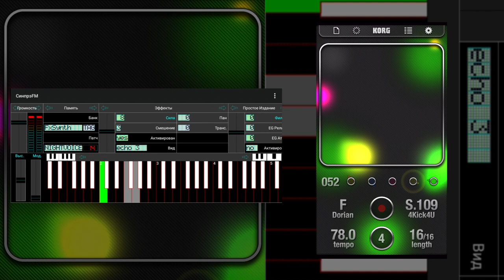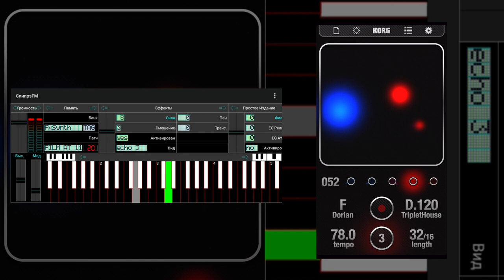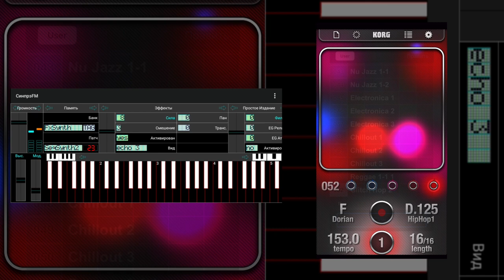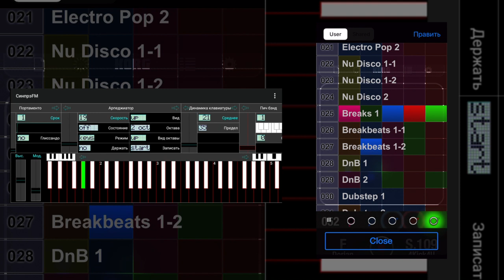TURBOGONZO - twin mobile jam